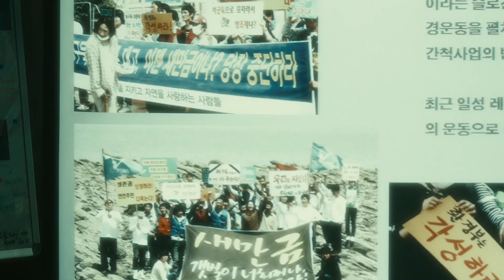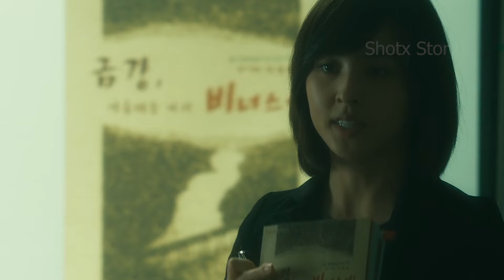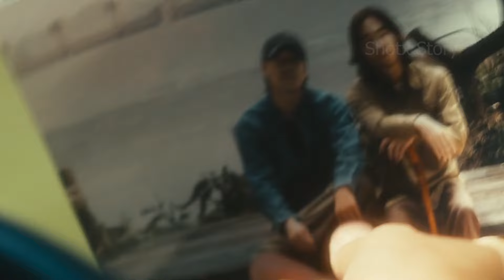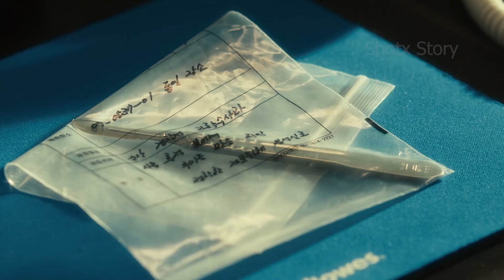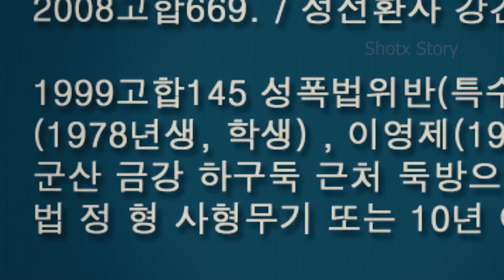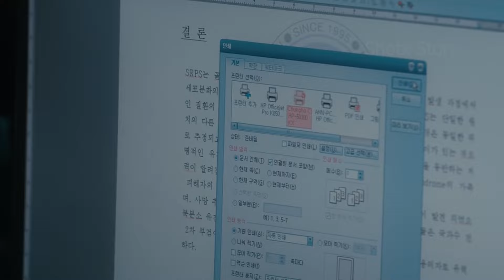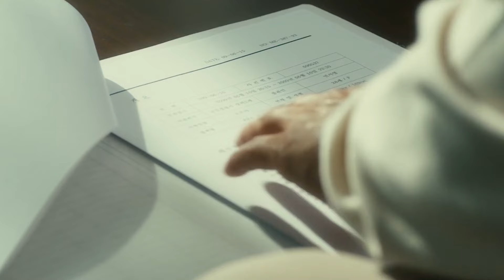Killer Cold Blooded | film explained in Hindi | Drama Thriller | Mind blowing revenge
Video Highlights

Most Disturbing Movie
bloodiest film ever made
deadliest movie killer
brutal killing
brutal horror

Synopsis/Summary :

No Mercy
The police find the body of a girl cut into pieces. Autopsy Doctor Kang examines that corpse, then he comes to know that the crime has something to do with his life.  Brilliant officer Min reaches to that killer with her investigation skill. But the important thing is to know the motive of these murders of the killer which is hidden in the flashback.

Credits:

CJ Entertainment, Cinema Service, The Dream&Pictures
Produced by  :         Kang Woo-suk
Written By      :         Kim Hyeong-jun
Director          :         Kim Hyeong-jun

Thanks.

Gadgets